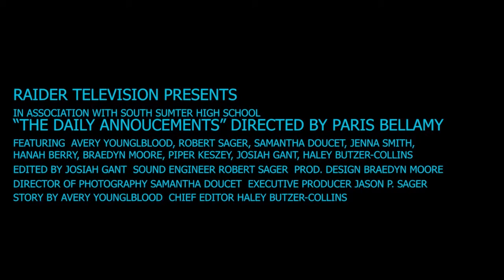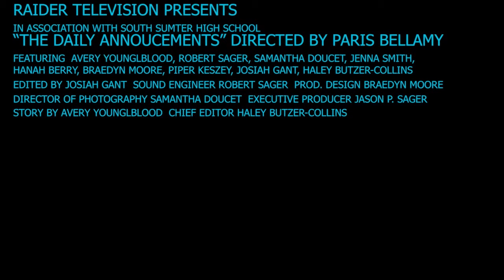11221 SSHS Daily Announcements